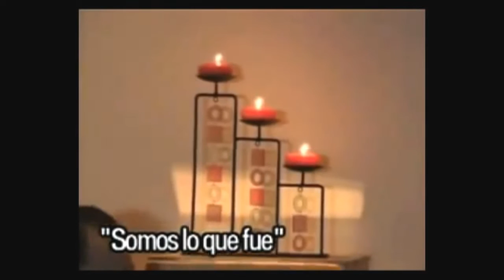Jesse & Joy - Somos Lo Que Fue (Acústico)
Acústico realizado en el periódico Reforma de la Ciudad de México
en plena promoción de su primer disco Esta es Mi Vida en el 2006